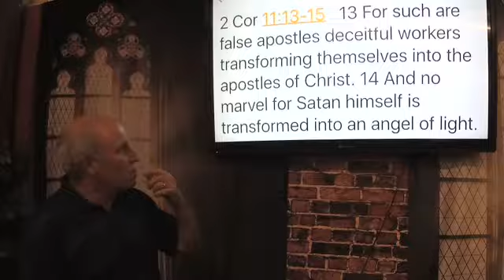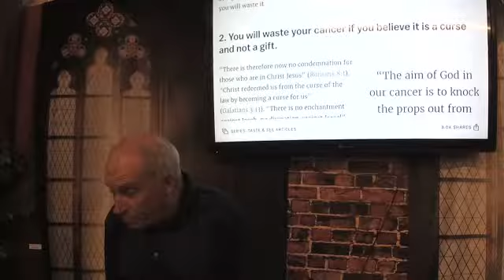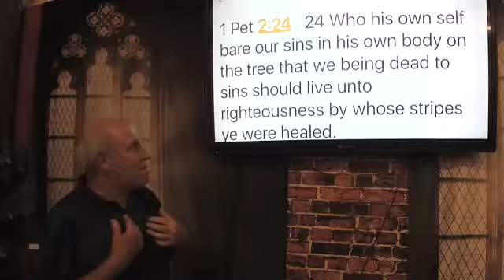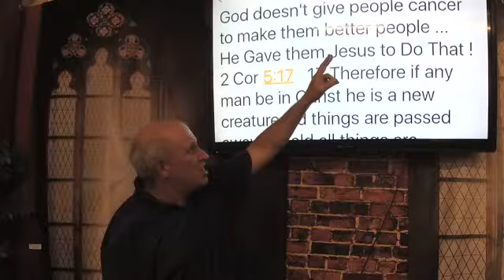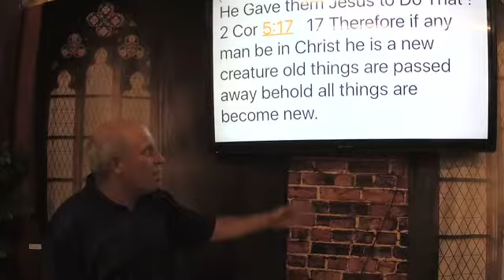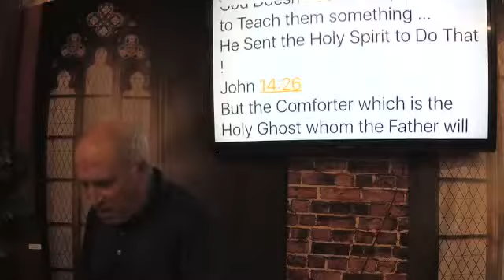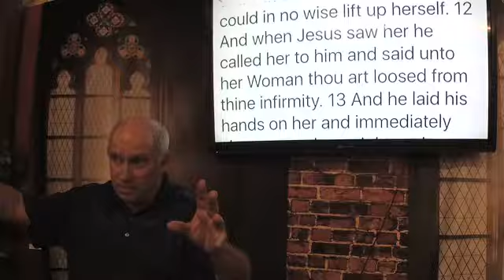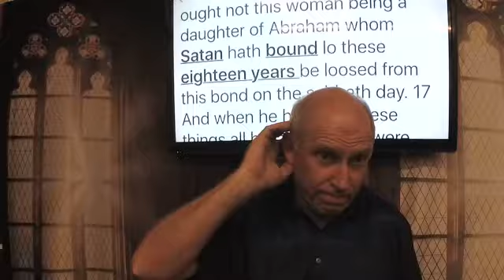Cancer Is A Deceiver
God Doesn't Send You Cancer to Show You His Love .
He Sent His Son to show His Love !
Jhn 3:16   16 For God so loved the world that he gave his only begotten Son that whosoever believeth in him should not perish but have everlasting life.

God didn't Send cancer to get you saved .
To lead you to God ...

He Sent His One and Only Son
Jhn 14:6   6 Jesus saith unto him I am the way the truth and the life no man cometh unto the Father but by me.

God Doesn't Send cancer to
Punish us for our sins...
He Sent Jesus to bear the Punishment for Our sins

1 Pet 2:24   24 Who his own self bare our sins in his own body on the tree that we being dead to sins should live unto righteousness by whose stripes ye were healed.

God doesn't give people cancer to make them better people ...

He Gave them Jesus to Do That !
2 Cor 5:17   17 Therefore if any man be in Christ he is a new creature old things are passed away behold all things are become new.

God Doesn't Send People cancer to Teach them something ...
He Sent the Holy Spirit to Do That !
John 14:26
But the Comforter which is the Holy Ghost whom the Father will send in my name he shall teach you all things and bring all things to your remembrance whatsoever I have said unto you.

Cancer is a Liar !
The Devil Has Transformed a Killer Into a "Sent one"

2 Cor 11:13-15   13 For such are false apostles deceitful workers transforming themselves into the apostles of Christ. 14 And no marvel for Satan himself is transformed into an angel of light. 15 Therefore it is no great thing if his ministers also be transformed as the ministers of righteousness whose end shall be according to their works.

-Jesus Came to Destroy the Works of the devil !
Acts 10:38   38 How God anointed Jesus of Nazareth with the Holy Ghost and with power who went about doing good and healing all that were oppressed of the devil for God was with him.

-Jesus Released This Woman .
From Who Had Her Bound satan !!
Luk 13:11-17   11 And behold there was a woman which had a spirit of infirmity eighteen years and was bowed together and could in no wise lift up herself. 12 And when Jesus saw her he called her to him and said unto her Woman thou art loosed from thine infirmity. 13 And he laid his hands on her and immediately she was made straight and glorified God. 14 And the ruler of the synagogue answered with indignation because that Jesus had healed on the sabbath day and said unto the people There are six days in which men ought to work in them therefore come and be healed and not on the sabbath day. 15 The Lord then answered him and said Thou hypocrite doth not each one of you on the sabbath loose his ox or his ass from the stall and lead him away to watering. 16 And ought not this woman being a daughter of Abraham whom Satan hath bound lo these eighteen years be loosed from this bond on the sabbath day. 17 And when he had said these things all his adversaries were ashamed and all the people rejoiced for all the glorious things that were done by him.